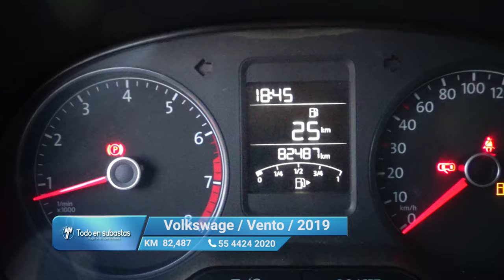Volkswagen / Vento / 2019 - 11167